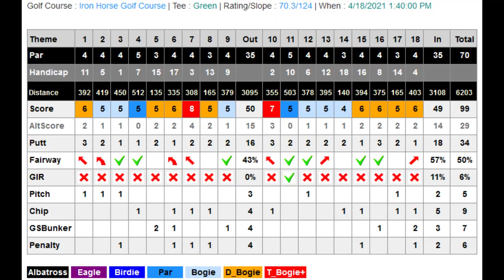Golf VLog KyleTheGolfer 2021 0418 Iron Horse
@Iron Horse Golf Course. My shots were terrible and I got 6 penalties.